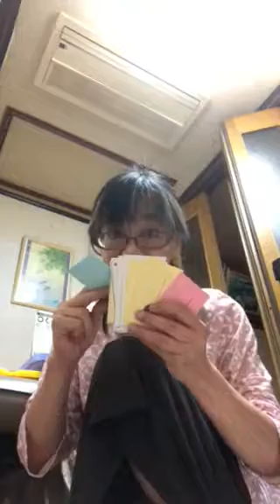南あわじ市ピアノ教室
楽しい動物の曲当てクイズに楽しいなぞなぞを取り入れた楽しいレッスンを